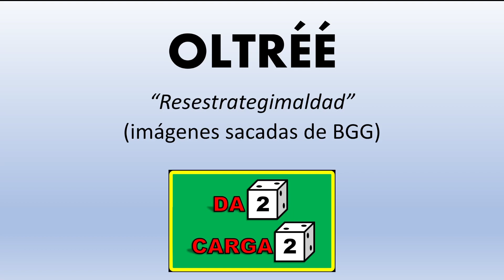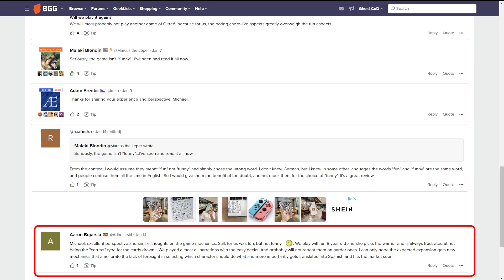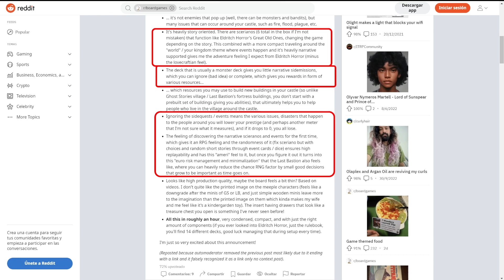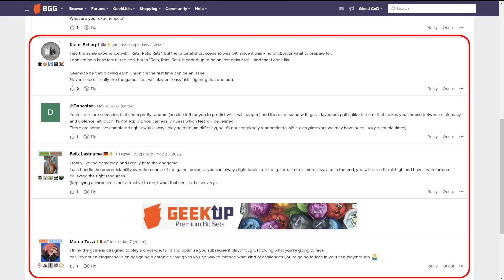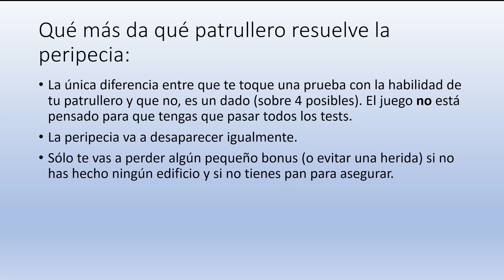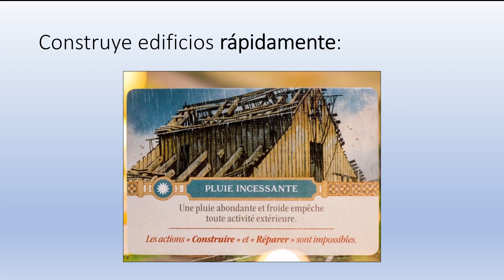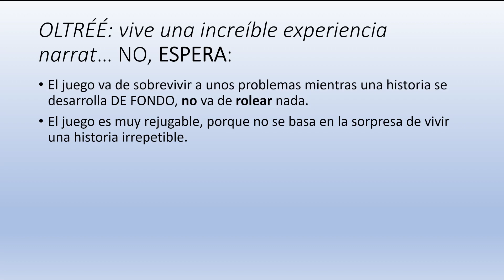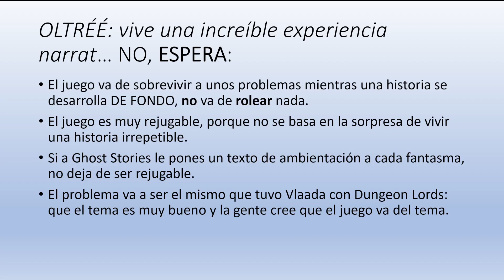Oltréé: "Resestrategimaldad"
Estrategia en Oltréé y reseñas absurdas